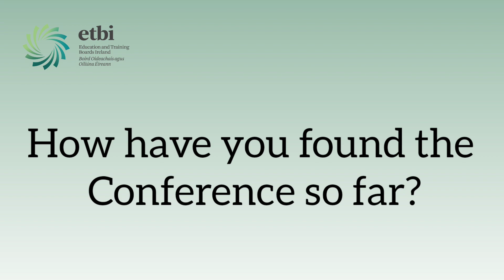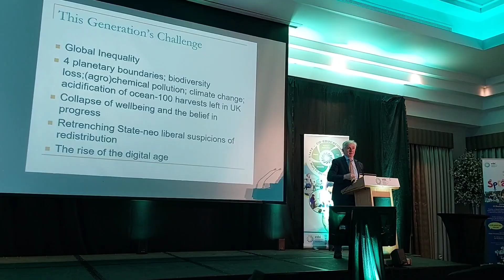Principals and Deputy Principals Conference 2023